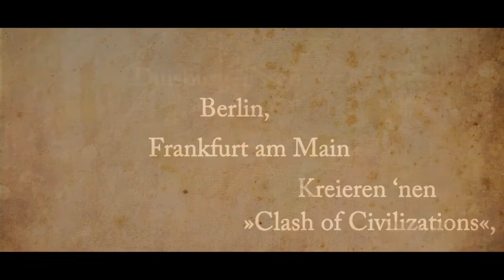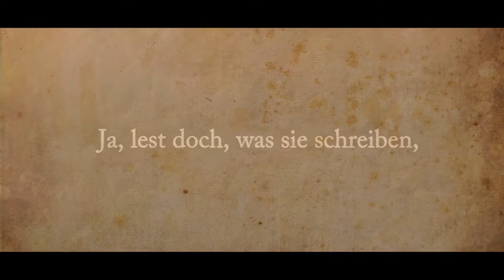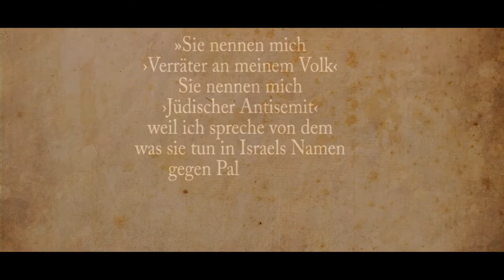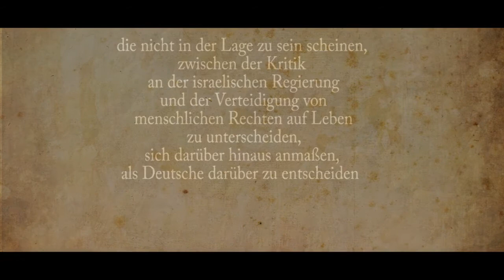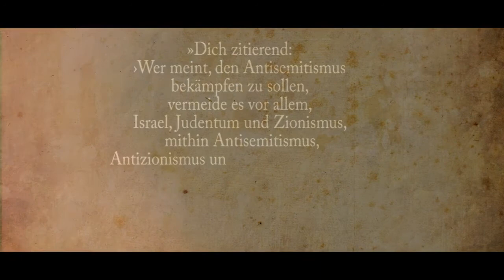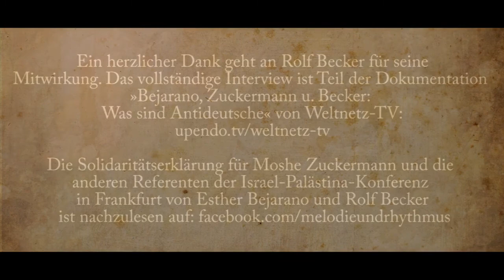Albino feat. Rolf Becker - Treibjagd (Creative Commons)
Antikrieg TV - Treibjagd
Das falsche Spiel geht weiter, doch die Grenze ist überschritten
Jüdische Linke werden Opfer von Übergriffen
Werden zu Unrecht beschuldigt, bedroht, diffamiert
Von »antideutschen« Rechten ohne Einspruch drangsaliert
Und das in Deutschland 2017 −  wie kann das sein?
Duisburg-Essen, Berlin, Frankfurt am Main
Kreieren ‘nen »Clash of Civilizations«, hantieren mit Kampfbegriffen
Kritisches Denken − wird verbannt und angegriffen
Deutsche Kids jagen Kinder und Enkel von Opfern der Shoah
Ditfurth befeuert den Mob twitternd vom Sofa
Ja, lest doch, was sie schreiben, schau dir den Schund doch an
Die Folgen: Frag Verleger, Pappe oder Zuckermann
Deutschlands Geschichte kommt zurück wie‘n Bumerang
Ruhrbarone heizen die Treibjagd noch jubelnd an
Reale Erfahrungen kritischer Juden − sind nicht relevant
Auswirkungen eklatant, schauen wir uns die Täter an
Die Koalition ist groß, von Jungle World bis zur Springer-Presse
CDU-Bürgermeister malt Moshe ‘ne Hitlerfresse
Neokonservative fanatisieren
Man ist machttrunken, und man kann kassieren
Nennen sie »selbsthassende Juden«, betreiben Hexenjagden
Sie wissen ganz genau, was sie durch ihr Hetzen starten
Die letzten linken Medien: Reaktion Armutszeugnis
Der eine Teil guckt bewusst weg, der andere leugnet‘s
Prima! So wollt ihr euch emanzipieren
Durch Lügen rezipieren? Durch schikanieren?
Alles Einzelfälle? Kannst ja Jackie Walker fragen
Guckt sie euch an, die hier Lynchjustiz gefordert haben

Sie nennen mich
»Verräter an meinem Volk«
Sie nennen mich
»Jüdischer Antisemit«
weil ich spreche von dem
was sie tun in Israels Namen
gegen Palästinenser
gegen Araber anderer Länder
und auch gegen Juden
die totgeschwiegen werden

Linke sind entsetzt über »Apartheid«? Sagt mal, wo das herkommt?
Werft es andern vor, bildet selber eine Querfront
Kennt euch aus mit mächtigen Waffen, kriminalisiert
Gestus: Opferstatus − Ziel ist anvisiert
Sprechen von »irrem Hass auf Israel« und verleumden
AfD, FPÖ – ja, man ist unter Freunden
Und auf dem CSD teilt man auch mal Schläge aus
Grüne, SPD Linkspartei, da sitzen die Täter auch
Queere AktivistInnen aus Israel und Palästina
Als politische Subjekte macht man sie lieber nieder
Als stille Opfer waren sie jahrelang sehr genehm
Doch Palästinasolidarität wird nicht gern gesehen
Wollt Israel stärken, doch treibt es in den Abgrund
Spuckt auf linken Konsens der Gleichheit, wenn ihr den Hass pumpt
Doch mit Fanatismus ist keine Politik zu machen
So ist Politik nur Hassen, Krieg und Waffen
Rechtsruck der Antisemitismuskritik
Und nebenbei: Antikommunismus ist schick
Regressive Bewältigung der Vergangenheit
Zeigt sich im Gedankengut, in dem ihr gefangen seid
Bellizistisch, rassistisch, fremdenfeindlich
Ihr nennt euch links? In Wahrheit bekämpft ihr das eifrig
Verhöhnt Werte wie Aufklärung und Menschenliebe
Geister wie ihr plant, schürt und lenkt die Kriege

Lieber Moshe,
»Zur Zeit der Verleumder« überschrieb Erich Fried vor einem halben Jahrhundert sein Gedicht – nicht ahnend, dass zu den Verleumdern heute die wissenden Ditfurths und ein offenbar unwissender Bürgermeister gehören könnten, die nicht in der Lage zu sein scheinen, zwischen der Kritik an der israelischen Regierung und der Verteidigung von menschlichen Rechten auf Leben zu unterscheiden, sich darüber hinaus anmaßen, als Deutsche darüber zu entscheiden, wer als Jude zu akzeptieren ist. Und das in der Stadt mit der Paulskirche, der »Wiege der deutschen Demokratie«

Statt für Solidarität kämpft ihr für das Recht der Stärkeren
Schwerter klingen − ihr unterstützt die Herrschenden
Legitimiert Gewalt, Krieg, Ausbeutung, Armut
Euer tödliches Saatgut findet auch der deutsche Staat gut
Ihr nennt sie »jüdische Antisemiten«, »Alibijuden«,
Unerträglich die, die über diesen Wahnsinn noch jubeln
Neocons − nehmt die Hände Weg vom Davidstern
Nicht Israel, der Aufklärungsverrat ist der wahre Kern
Diskussionen mit kritischen Juden wollen sie verbieten
Gewaltandrohung, Redeverbote von Eliten
Hass statt denken, treten auf die, die unten stehen
Wagt es, den Begriff »Kommunist« noch in den Mund zu nehmen
Wo sind die Stimmen, die Alarm schlagen, aufschreien
Jetzt heißt es laut sein, »stop!« sagen und laut »nein«
Ja, ein falsches Spiel, guck wie sie üben
Sie lügen wie gedruckt, doch wer druckt ihre Lügen?

Dich zitierend: »Wer meint, den Antisemitismus bekämpfen zu sollen, vermeide es vor allem, Israel, Judentum und Zionismus, mithin Antisemitismus, Antizionismus und Israel-Kritik wahllos in seinen deutschen Eintopf zu werfen, um es, je nach Lage, opportunistisch zu verkochen und demagogisch einzusetzen …«
Dir, den mit Dir Referierenden und den Euch zustimmenden Versammelten solidarische Grüße, herzlich
Esther Bejarano und Rolf Becker
10. Juni 2017
Die Pressemitteilung gibt es auf der Seite art4real.de